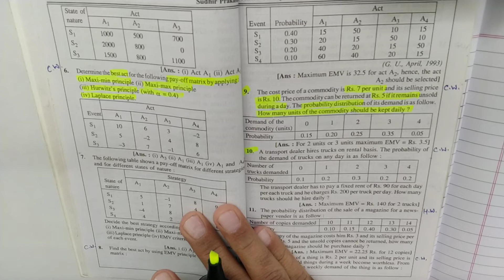#5 Decision Theory TY BCom Sem 6 Statistics | Decision Theory Guj Uni | Decision Theory Kutch Uni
# Decision Theory TY BCom Sem 6 Statistics | Decision Theory Sem 6 Gujarat University | Decision Theory Sem 6 Kutch University |

# Decision Theory TY BCom Sem 6 Statistics | Decision Theory Sem 6 Gujarat University | Decision Theory Kutch University |
# Decision Theory TY BCom | Statistics of TY BCom Sem 6 | Gujarat University |

Auda Market,
Opp. Shikarpuri Sweets,
Sardarnagar,
Ahmedabad.

Following chapters are available :

Statistics:
Chapter 1 Testing of Hypothesis and Large Sample Test
Chapter 2 Decision Theory
Chapter 3 Theory of Games
Chapter 4 Matrix Algebra

Management Account:
Chapter 1 Standard Costing - 1
Chapter 2 Standard Costing - 2
Chapter 3 Capital Budgeting
Chapter 4 Marginal Costing
Chapter 5 Meaning of Terms Relating to Decision Making

Auditing:
Chapter 1 Audit of Joint Stock Companies
Chapter 2 Auditor's Report and Certificate
Chapter 3 Divisible Profit and Depreciation
Chapter 4 Investigation
Chapter 5 Audit Programmes